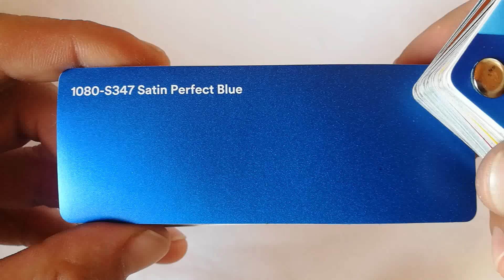3M™ Satin Perfect Blue 1080-S347 Wrap Film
Professional Quality Vehicle Wrap Vinyl Film Supplier Ι At Amazing Prices In UK

3M™ Wrap Film 1080

Anything but ordinary. Create a cool and distinctive look for your vehicle. These cast wrap films come in high gloss colours, matte colours, brushed metal and carbon fiber looks. True textured films that you can use right out of the box, no overlaminate is needed.